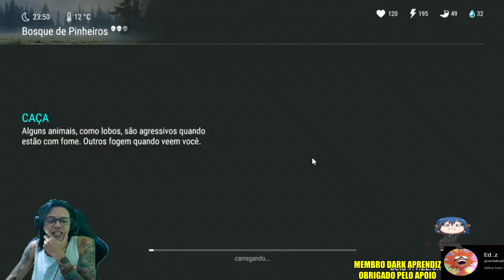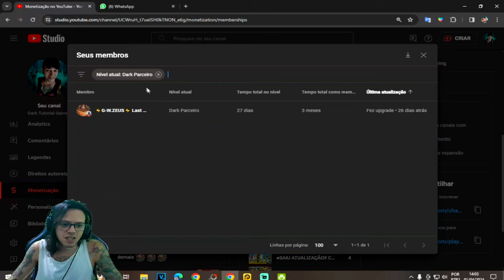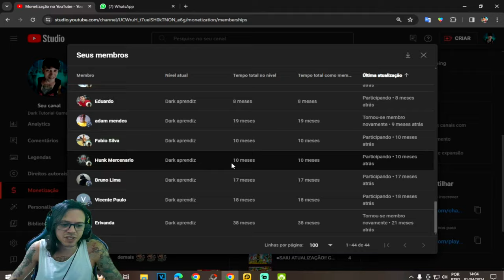●COMPREI O PASSE NO FINAL E SAIU MAIS BARATO!! ARMAS E ITENS RAROS 👁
▬▬▬▬▬▬▬▬▬▬▬ஜ۩۞۩ஜ▬▬▬▬▬▬▬▬▬▬▬▬▬

Deixe o Like - 00:00
SE INSCREVA E DEIXE O LIKE  - 12:00